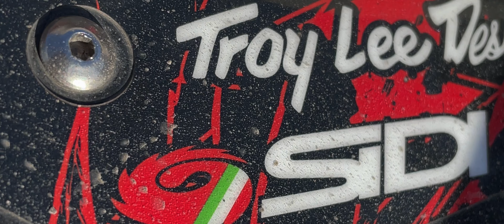Yamaha WR 125.exe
kuskista ei ole tietoa, koska video löytyi kadulta löydetyltä muistikulta ja huhujen mukaan editoitu näyttämään aidolta ja kuvattu mexicossa vuonna 2009